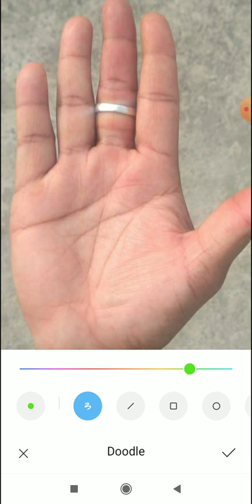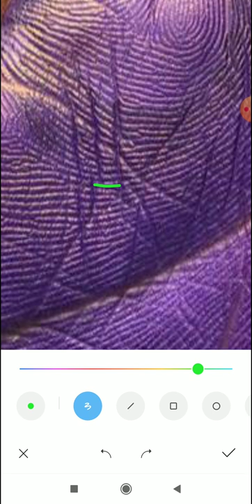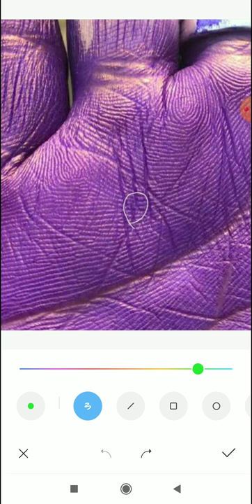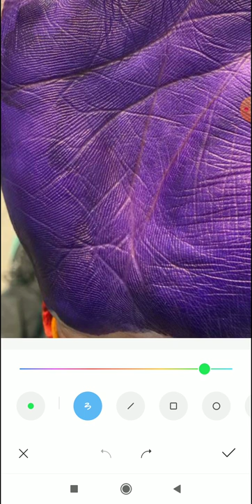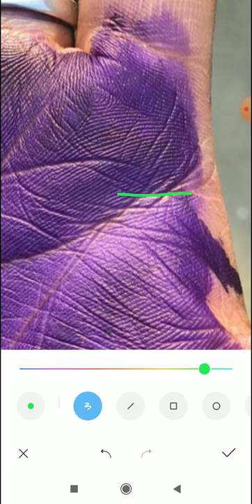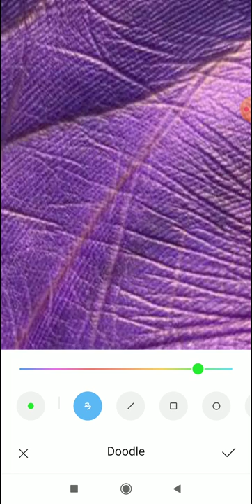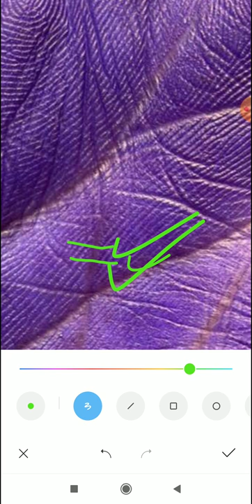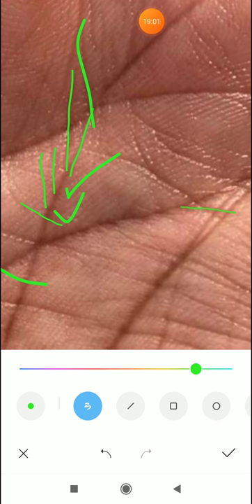मेरा जिससे अफेयर्स चल रहा हैं उसीसे शादी होगी? डिवोर्स कब? divorce in palmistry, palmistry divorce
4 To 5 Days Of Waiting Period For A Video To Upload.